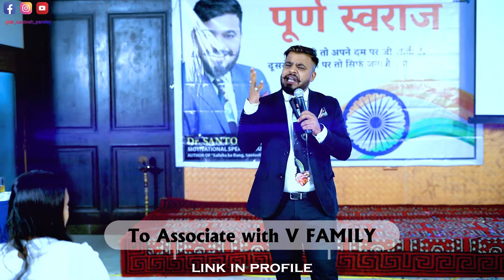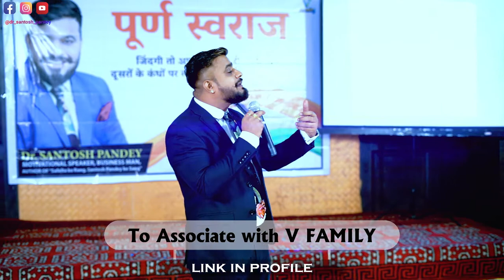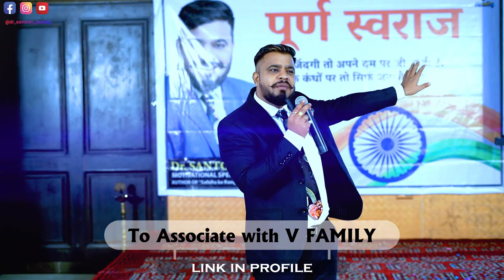VIRAL VIDEO || DR. SANTOSH PANDEY NATIONAL TRAINER & AUTHOR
To Associate with V FAMILY
Click here..👇🏻👇🏻👇🏻

About Dr. Santosh Pandey
Dr. Santosh Pandey is a motivational speaker from Raipur. He conducts different workshops on the Life coach, Corporate Training, Positive Attitude and Personality Development. His sessions and workshops give his clients the clarity to think and to do something productive with their lives. He uses different styles in his workshops as to make it interesting and fun.

Dr. Pandey helps people attain their goals through his life coach sessions and workshops. He motivates people on how to turn your passion into a career. He has let people successfully attain their goals through his sessions. He also provides sessions and workshops on "How to keep a Positive attitude" towards life and your own self. People who think they don't have a positive attitude towards their life and career can contact him as he motivates you to not think like that and live life to the fullest with a positive attitude. He believes that nothing can be achieved with a negative mindset or attitude. If your mind isn't positive you can never be happy or content in life. He helps you give a new motive in life and teaches you to love yourself no matter what. He also guides you through the ups and downs one has to face in life and also tells you, how to deal with your failures and not back-off from them at any point in your life.

Another specialty of Dr. Pandey is corporate training, he trains people who are willing to work in the corporate industry. He has attended and given many sessions and done many 'in-house' workshops in corporate companies too apart from personal training. He does a set of professional development activities to educate the employees and many other programs. Corporate training basically helps in improving and enhancing an employees skills. Training is not only necessary to keep the skill of the creative person updated, it also contributes to your company’s needs and goals.

Personality development is one of the most concerned things, especially in today's competitive world. This is due to lack of confidence in one's own self. Personality development workshops and talks by Dr. Pandey helps you build your personality even better and gives you the confidence to go out there and achieve your goals. These workshops overall groom you and give you that zeal and courage and most importantly the confidence within yourself. It helps you build your overall personality.

So, if you are going through a hard phase in life than just attend the session to feel the difference from within. Dr. Pandey has a solution for every problem that you have relating to life coaching, personality development, positive attitude, etc. His workshops and sessions are something that you would like to attend and would look forward to. In a few sessions only you will start to see a change within yourself and you're going to love it. His workshops and sessions are fun and exciting with a set of different programs and activities so as to make you indulge in it, this is what makes it unique and interesting. Dr. Pandey relaxes one's mind by his motivational speeches and makes a person feel good about himself. With his unique original ideas, Dr. Pandey will magically transform you into a new human being leaving all the negative things behind. He gives his clients a new way of thinking and achieving their goals. He shows you the path to a successful career and life.